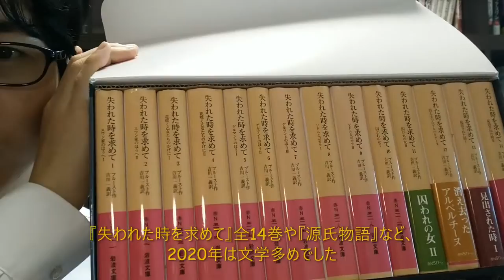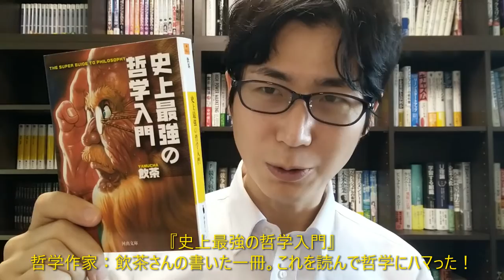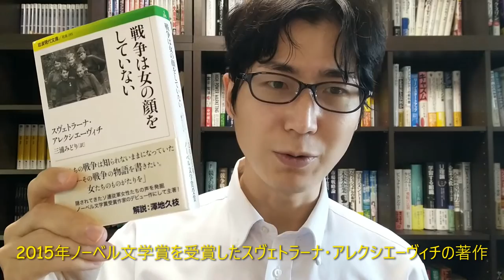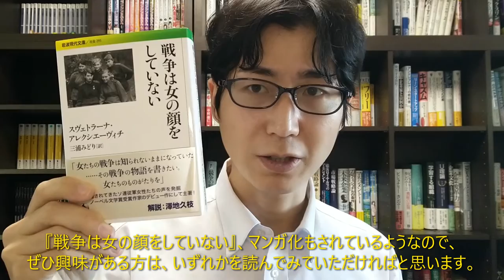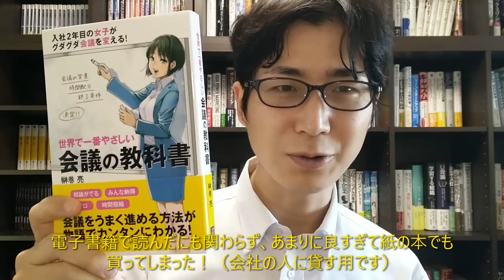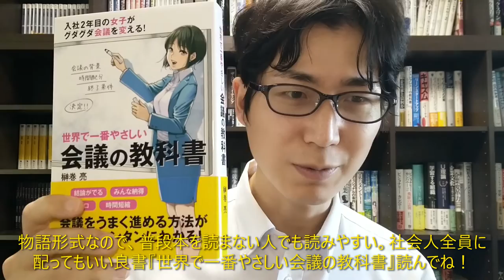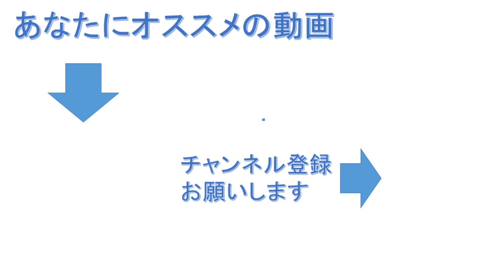2020年に読んだ476冊からオススメの本5冊を紹介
【紹介本】
『史上最強の哲学入門』
『戦争は女の顔をしていない』
『肉体の悪魔』
『ドルジェル伯の舞踏会』
『クレーヴの奥方』
『時間は存在しない』
『すごい物理学講義』
『世界で一番やさしい会議の教科書』